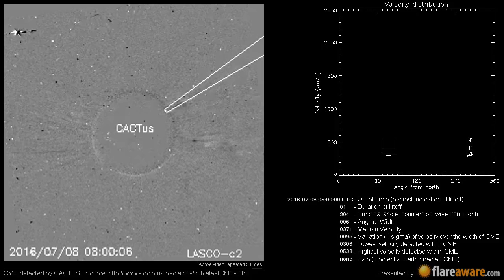A Non Earth directed CME at 2016-07-08 05:00:00 UTC